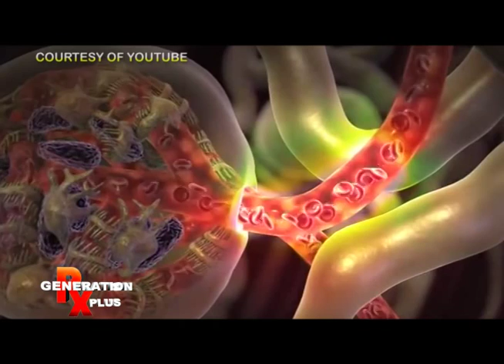GENERATION RX PLUS- POTTS DISEASE- ASK THE EXPERTS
It's not only our lungs that can get tuberculosis, but also our bones. It is known as Potts Disease. This was discussed further in the  'ASK THE EXPERTS' segment of the show 'GENERATION RX PLUS'. It aired last Feb. 14, 2015, Saturday at 8 am on ABS-CBN; Sports + Action, channel 23.